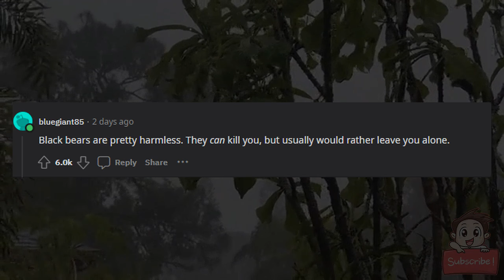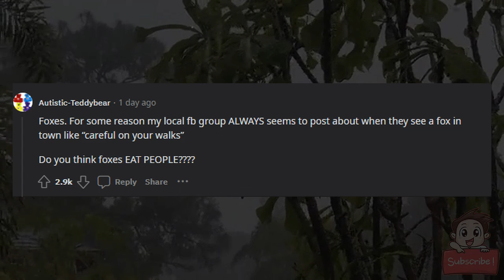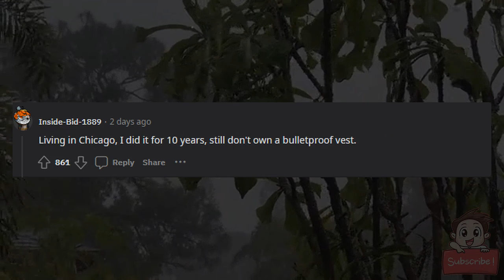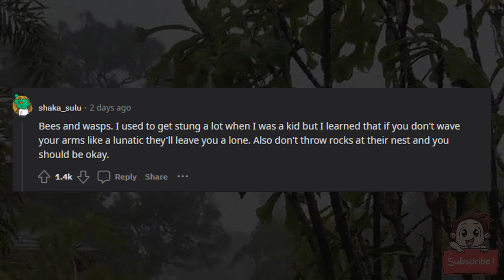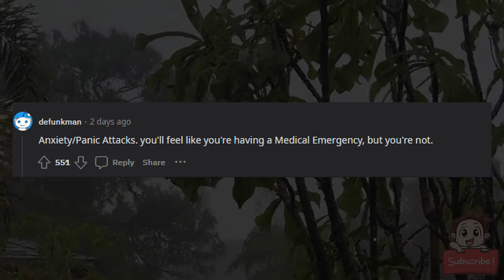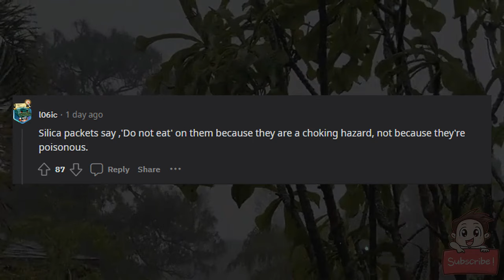What is something that people perceive as dangerous, but in actuality is pretty safe?